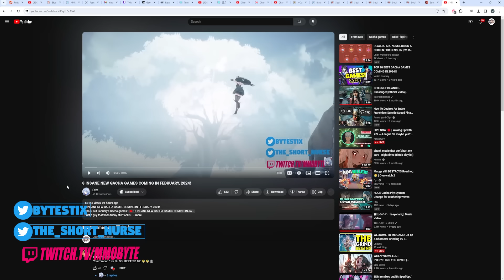This is the BIGGEST Gacha CATASTROPHE.. in HISTORY!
110 Gacha games shut down in 2023.
Sauce: official